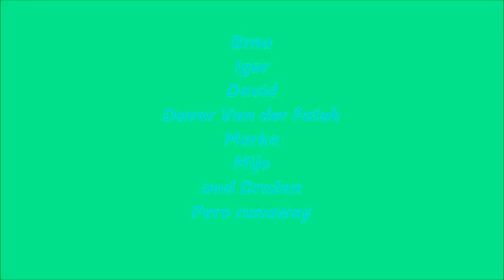bike ride in nature "Relaxation V "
Eight man in castel Tikveš,Barany County